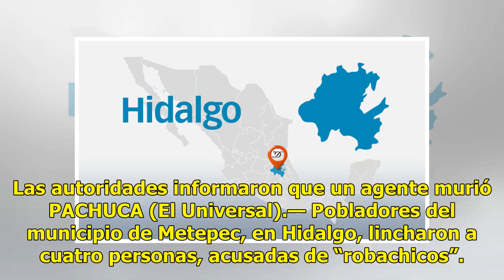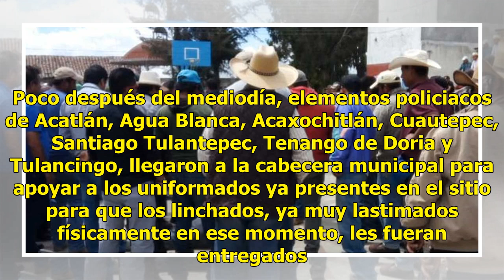Golpean a cuatro “robachicos” en Hidalgo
Las autoridades informaron que un agente murió PACHUCA (El Universal).— Pobladores del municipio de Metepec, en Hidalgo, lincharon a cuatro personas, acusadas de “robachicos”. Una de ellas, identificada como agente del Ministerio Público, murió luego de que le prendieran fuego. De acuerdo con report...